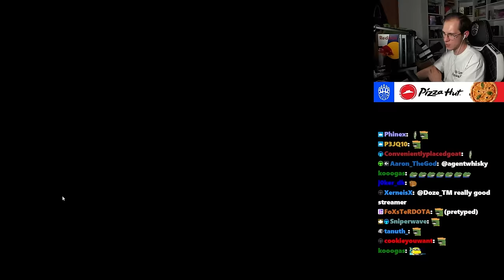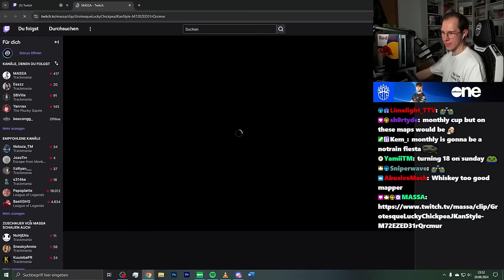Trackmania World Cup 2024 - SPIN OFF Discovery 🔎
To conclude the TrackMania World Tour 2024, the most prestigious tournament of them all will take place in late late October: The TrackMania World Cup 2024.
In order to qualify to it, players need to survive the playoffs taking place 5th and 6th of October. For that, 5 new maps which players need to learn in a rather short amount of time were released. Today I discovered the map "Spin Off" which focuses on being way too dank in every aspect!